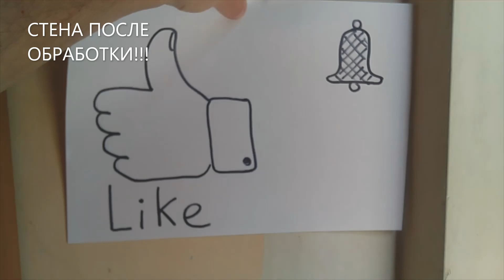ШОК ПЛЕСЕНЬ АТАКУЕТ ДОМ 🏡 Удаление плесени за Копейки - 100% РЕЗУЛЬТАТ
0:00 подготовка
1:45 начало обработки
2:25 процесс обработки
3:00 плесень и грибок СТЕКАЮТ со стены
3:18 очистка
3:45 стена белеет и очищается
4:57 СТЕНА ЧИСТАЯ!!!
5:30 чудо Средство Белизна и инструкция по применению
6:33 побочные эффекты при применении белизны

👍Удаление плесени за Копейки - 100% РЕЗУЛЬТАТ! Удаление плесени дешёвой БЕЛИЗНОЙ. Дезинфекция стены.